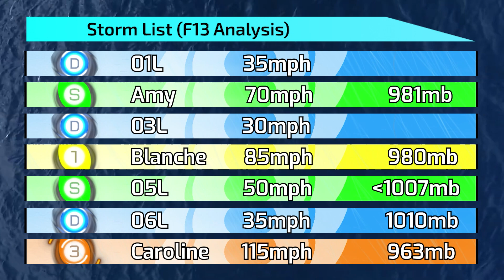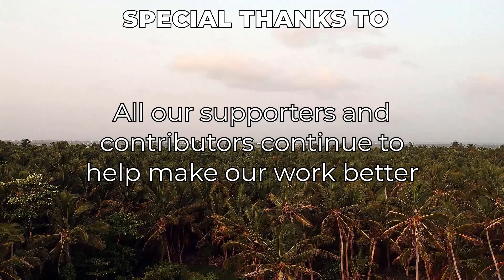1975 Atlantic Hurricane Season Animation V.2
The 1975 Atlantic hurricane season, although somewhat low in terms of named storms, proved that it “only takes one“ in the form of Eloise, which would cause carnage throughout the Caribbean and the Florida panhandle.